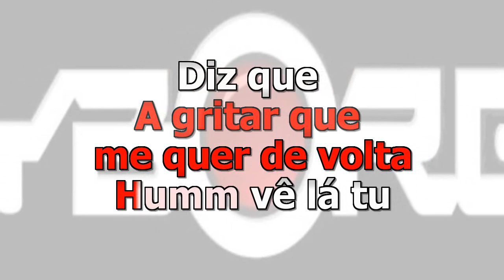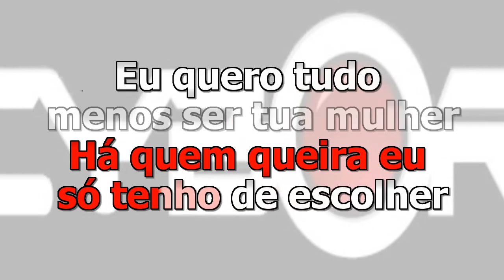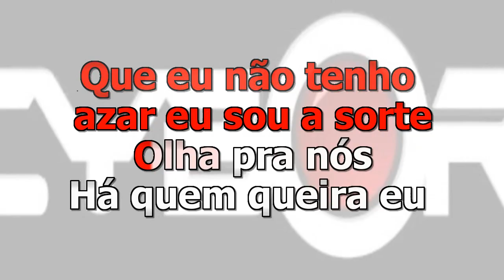FUA - Soraia Ramos & Carolina Deslandes - Olha Pra Nós KARAOKE VR WOBV PORTUGUESE POP